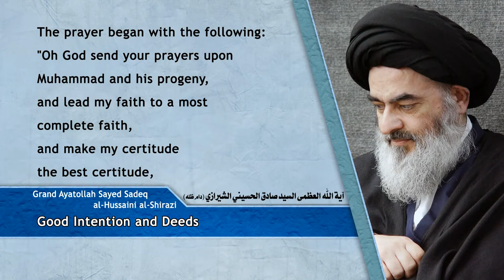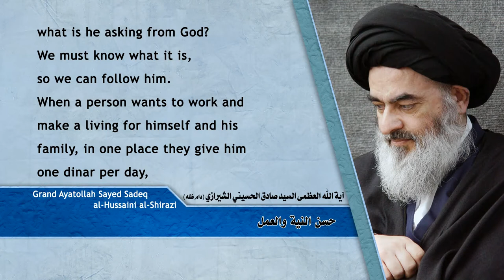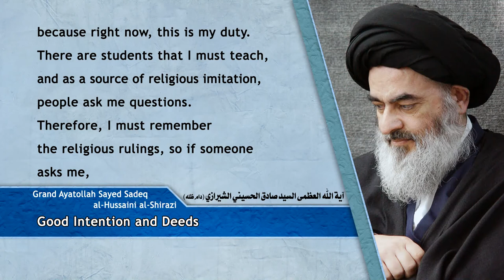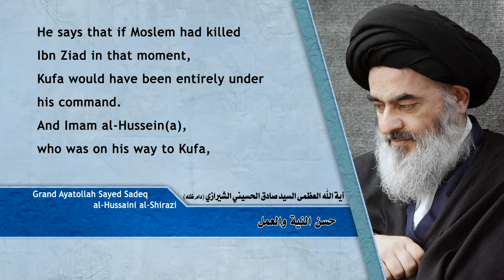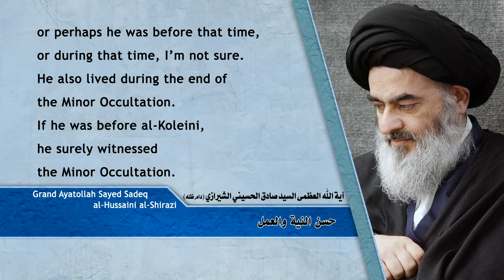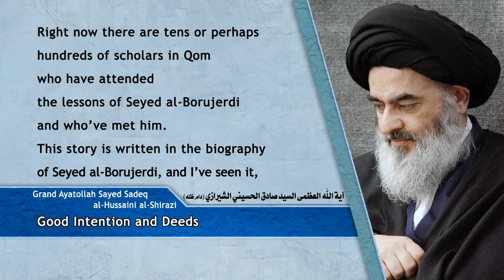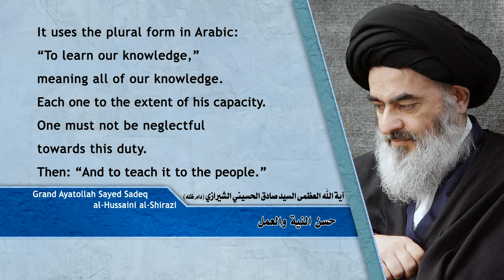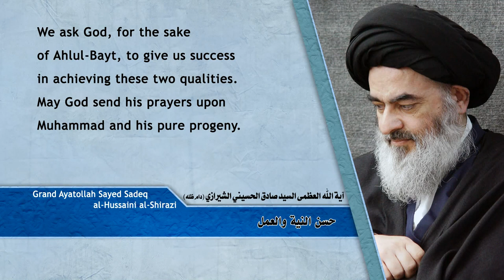مكارم الأخلاق - حسن النية والعمل - آية الله العظمى السيد صادق الحسيني الشيرازي دام ظله